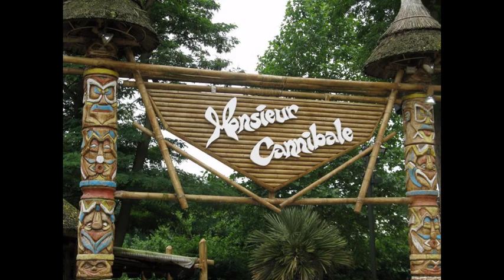Monsieur Cannibale , efteling , M23 john m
Monsieur Cannibale , efteling ,
M23 john m